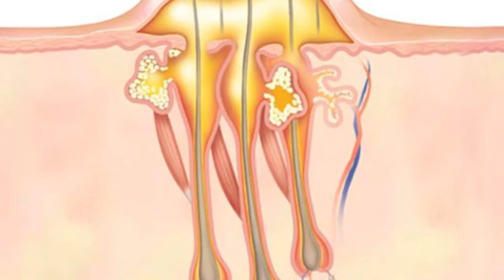Remedio de aguacate para acabar con el acné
Poderoso remedio para acabar con el acné hecho a base de aguacate. ¡Esperamos les ayude!